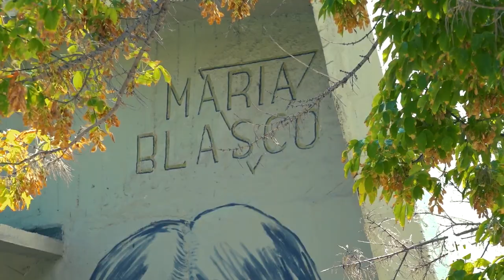Proceso creativo del mural homenaje a María Blasco - Noticia @UPVTV, 28-09-2020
El mural que el proyecto Mujeres de Ciencia dedica a Maria Blasco es fruto de muchas horas de trabajo de la artista María Barrachina. Este video resume la intervención de la artista cántabra en el IES Sorolla de València.